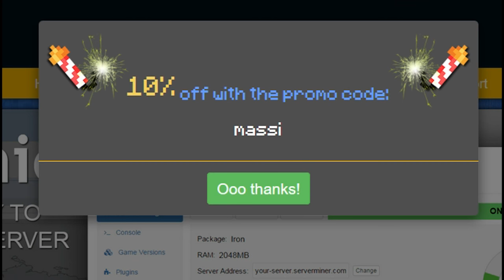OTAKU TEXTURE PACK EN MINECRAFT SKYWARS!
Texture pack Otaku para Minecraft 1.7 y 1.8! Para frikis del anime :D

---► APARTADO POSTAL (Envíame dibujos, cartas, lo que quieras!):
- 38410 Los Realejos, Santa Cruz de Tenerife, España

---► Blue Yeti

---► Mirillis Action
---► Fraps

---► PC
---► PS4